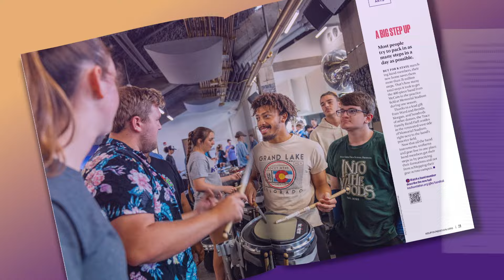Good for K-State | Winter '24 Issue is Here!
As Kansas State University’s strategic partner for philanthropy, the KSU Foundation inspires and guides philanthropy toward university priorities to boldly advance K-State.